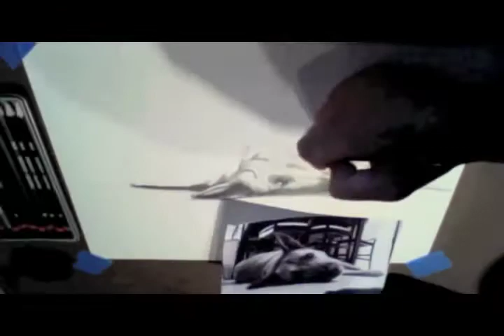Speed pencil drawing of my dog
A portrait dedicated to my late dog, Buffy. This video is 5 hours of drawing sped up into 4 minutes. Sorry that the camera angle and quality  aren't the best, but I think its a good tribute. RIP